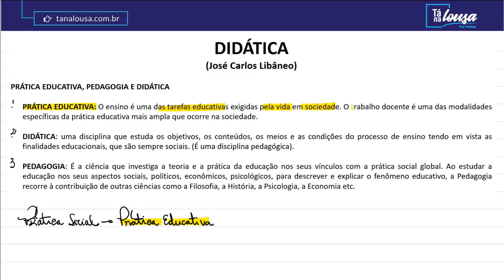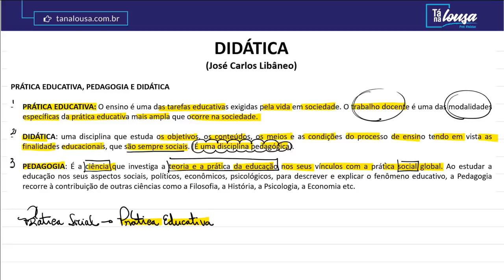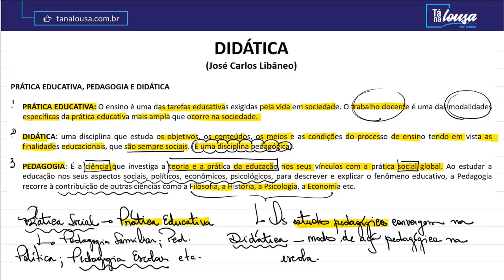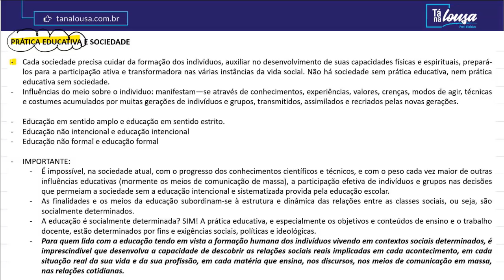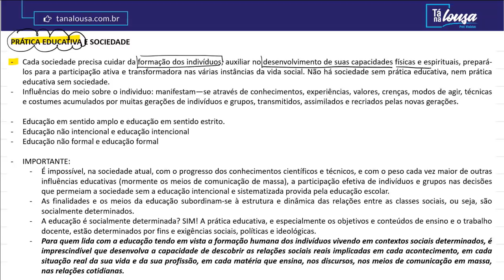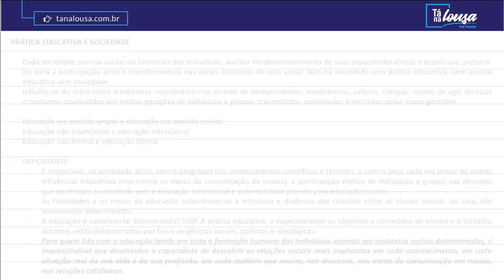DIDÁTICA - JOSÉ CARLOS LIBÂNEO - PARTE I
Nessas três aulas estudaremos a obra Didática, de Libâneo, vamos estudar os seguintes conteúdos:

1. A relação entre Prática educativa, Pedagogia e Didática;
2. A relação entre a Prática Educativa e Sociedade;
3. Educação em sentido amplo e educação em sentido estrito;
4. Educação não intencional e educação intencional;
5. Educação não formal e educação formal;
6. Análise crítica sobre a educação formal
7. A relação entre Educação, Instrução e Ensino
8. A didática e a formação do Professor
9. Resolução de Exercícios
10. Didática e democratização do ensino
11. Resolução de Exercícios

Participe da SUPER AULA, totalmente GRATUITA, que eu preparei para você

Clique no link e conheça nosso novo FUNDAMENTOS DA EDUCAÇÃO PREMIUM